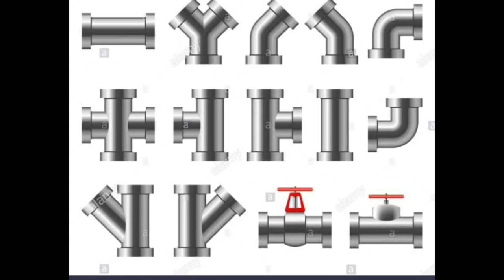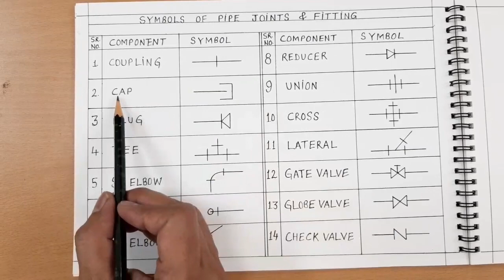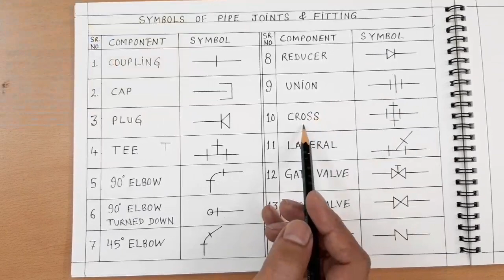Symbols Used for PIPE JOINTS & FITTINGS in Engineering Drawing//Pipe Joint Symbols//ITI 1st Year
In this video we explain about the important symbols that are used for pipe joint and fittings in engineering drawing. This topic is taken from ITI first year and also useful for polytechnic and engineering students.

Engineering Drawing by Sandeep Kharb
pipe joints in drawing
pipe joint symbols
pipe fitting

FOR MORE VIDEO GO TO LINK BELOW

Different Types of LINES in Engineering Drawing//Definition of Lines//What is LINE in ED as per BIS
FREE HAND DRAWING of HAND TOOLS and MEASURING TOOLS/Free Hand Sketching of Hand tool, Measuring tool

ड्राइंग के लिए कौन से उपकरण चाहिए/Instruments used in drawing/Syllabus of ed for iti 1st year/
For Important MCQ of other ENGINEERING DRAWING Topic Links are given below

iti engineering drawing for first year
iti first year engineering drawing 1st year
engineering drawing iti 1st year question paper
iti exam 2020
iti ed
ed model paper
ncvt exam
scvt exam
ed first year sample paper
introdution of ed 1st year
iti ed drawing 1st year
iti ed drawing in hindi
drawing instruments
drawing instruments name
drawing instruments for beginners
iti ed syllabus
iti ed syllabus 2020
drawing instruments in engineering drawing
drawing instrument iti
iti first year ed syllabus
common syllabus